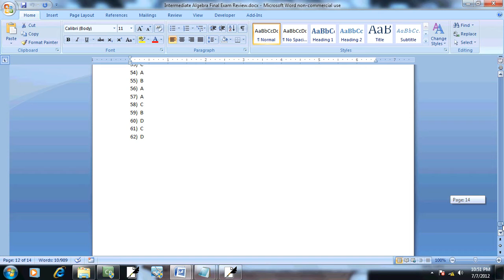Intermediate Algebra - Sample Final Exam - Problem 62